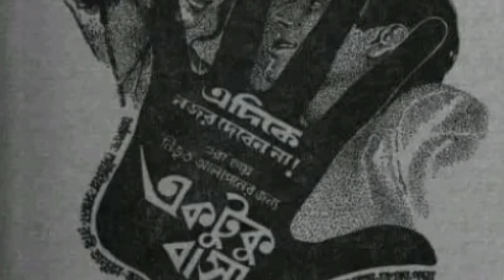তরুণ মজুমদার। ৩য় পর্ব |তাঁর তিন তুরুপের তাস |..বেড়া জাল ভেঙে রবীন্দ্রসঙ্গীত..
তরুণ ও তার তিন তুরুপের তাস।
বাংলার মুখ তরুণ সন্ধ্যা।
রবীন্দ্রনাথের গান মূল ধারার ছবিতে আনলেন তরুণ মজুমদার।
নিমন্ত্রণ ছায়া ছবি।
আলোর পিপাসা ছবি।
একটুকু বাসা ছায়াছবি।
কাঁচের স্বর্গ।
দিনগুলি মোর সোনার খাঁচায় রইল না
সখী ভাবনা কাহারে বলে
দাদার কীর্তি মহুয়া রায়চৌধুরী চিত্রাঙ্গদা
 ঠগিনি ও অনুপ কুমার